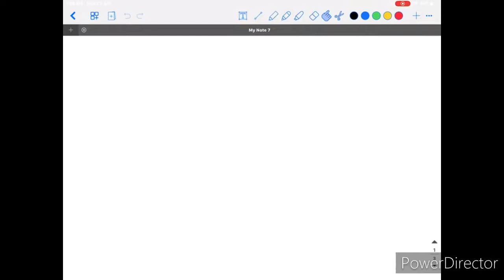Diffrence between Micro Economics & Macro Economics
For written notes join me on telegram link is given below
Class XI